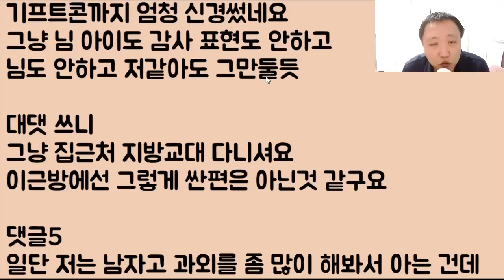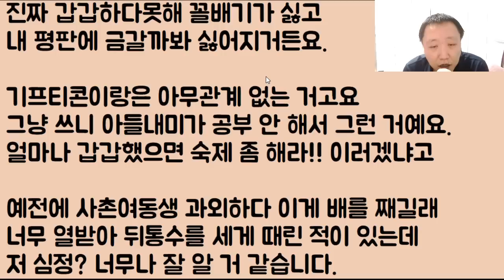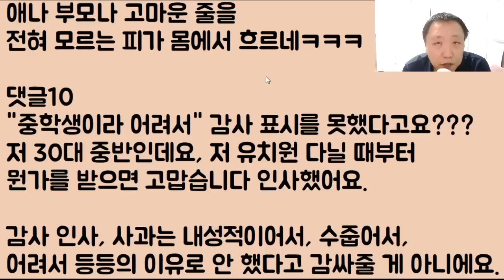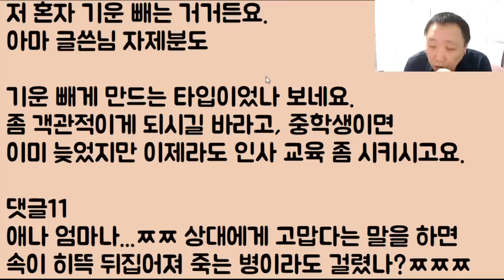[아이고 머리야ㅋㅋ] 아이가 말을 오지게 안 들어서 선생이 과외를 포기한다는데 아니 우리 아이? 정말 착하거든요.. 대체 왜 이러는 거죠??? 꼬롬합니다!!